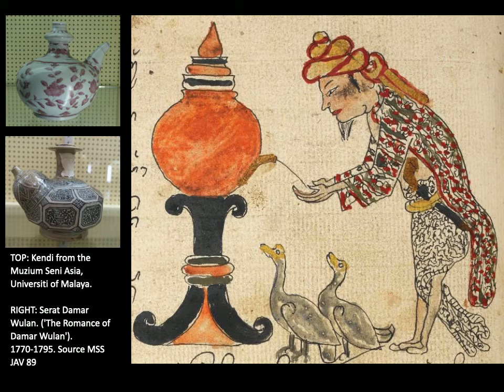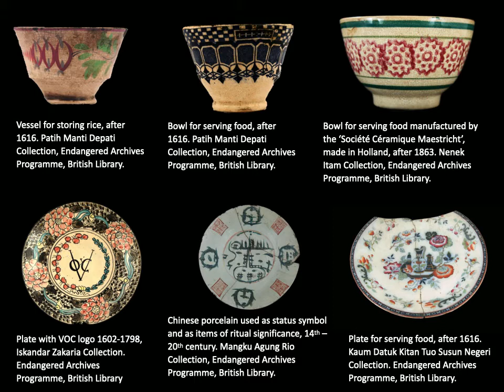Week 9: Ceramics (Supplementary)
This lecture explores the global trade of Chinese ceramics to rethink politics of ownership in culture, and explore alternative narratives in global art history.